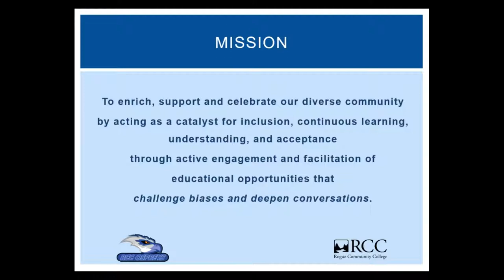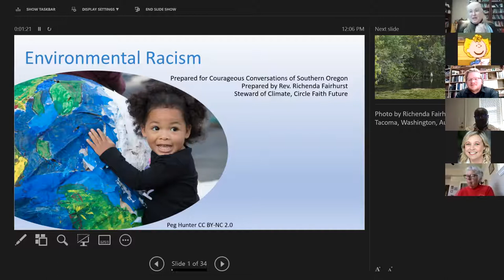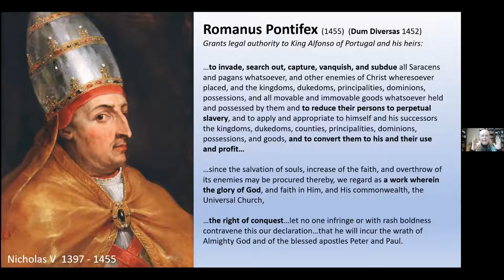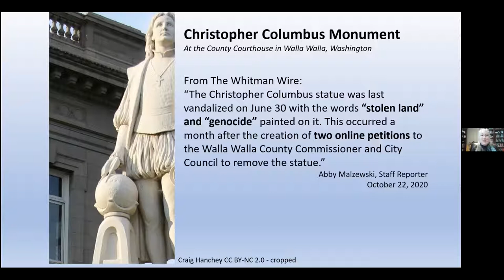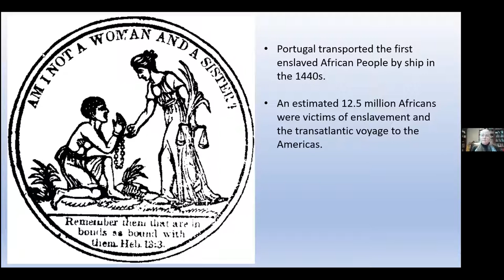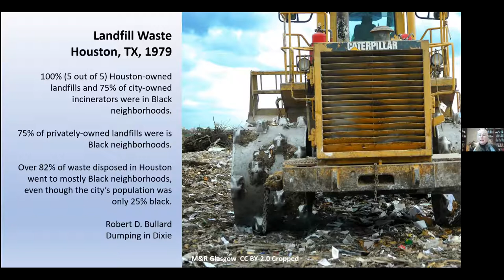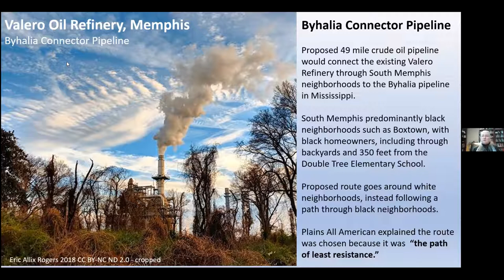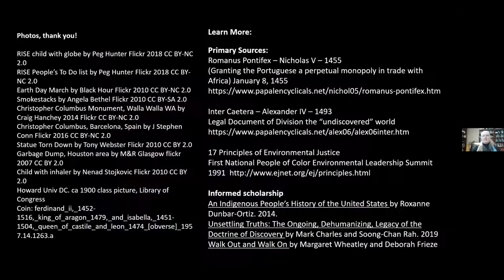RCC Diversity Planning Board Environmental Racism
The Rogue Community College DPB presents a Courageous Conversation about Environmental Racism. More information on RCC's Diversity Planning Board can be found